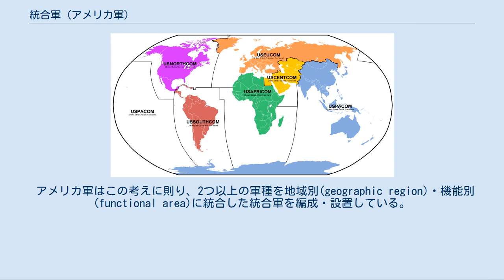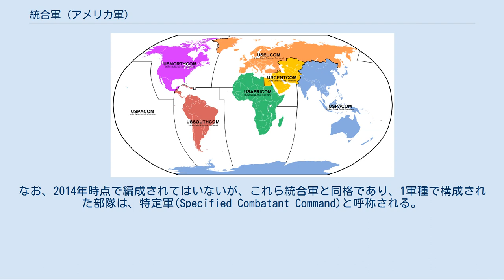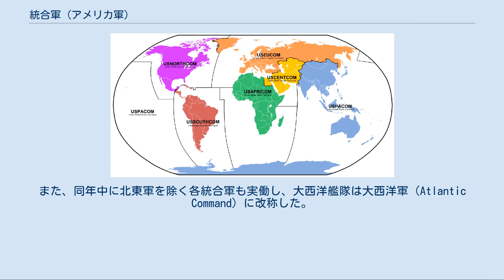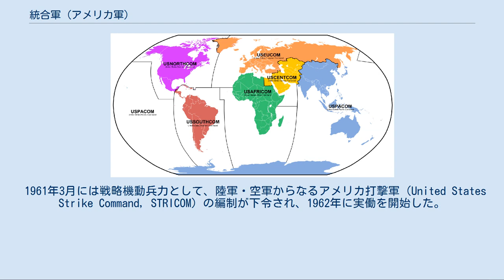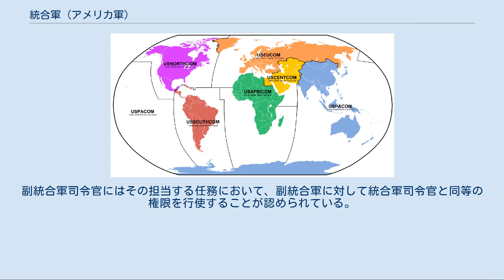統合軍 (アメリカ軍)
統合軍（とうごうぐん、英語: Unified Combatant Command: UCC）とは2つ以上の軍種を地域または機能別に統合して指揮するためのアメリカ軍の部隊単位である。
 現代の軍隊においては、各軍種が高度・専門化してきている。
それと同時に、作戦行動の際には軍種によって指揮系統が分かれることは、作戦の阻害要因（縦割り）にもなり、軍種を超えた統合司令部を設置することが望ましいこととなっている。
 アメリカ軍はこの考えに則り、2つ以上の軍種を地域別(geographic region)・機能別(functional area)に統合した統合軍を編成・設置している。
編成の指示は、統合参謀本部議長の助言を得て、大統領が国防長官を通じて行う。
2014年時点では6つの地域別統合軍および3つの機能別統合軍がある。
なお、2014年時点で編成されてはいないが、これら統合軍と同格であり、1軍種で構成された部隊は、特定軍(Specified Combatant Command)と呼称される。
 作戦指揮については、大統領から国防長官を通じて、各統合軍司令官へと指示される。
統合参謀本部議長は、指揮命令の伝達や実行に際しての調整、統合軍の行動の監督等を行う。
 アメリカ軍は、第二次世界大戦中のヨーロッパ戦域で、統合司令部を組織していたが、太平洋戦域では陸軍系と海軍系の2つの指揮系統となっていた（空軍が発足したのは朝鮮戦争直前の1947年）。
 第二次世界大戦終結後に、ヨーロッパ戦域のような統合司令部を平時にも常設することを検討し、1946年12月に現在まで繋がる統合軍編制が承認されることとなった。
最初の統合軍は以下のような地域別統合軍であった。
 極東軍と太平洋軍が分かれているのは、日本占領任務に関する陸軍の主張が通ったことによる。
各統合軍司令部は、統合参謀本部（JCS）の指揮で作戦を行なうが、統合軍に割り当てられない部隊は、各軍種の長（陸軍参謀総長・海軍作戦部長・空軍/陸軍航空軍参謀総長）の指揮下にあり、戦略航空軍団（SAC）も統合軍に割り当てられなかった。
1947年の国防法は統合参謀本部（JCS）に法的な基盤を与え、戦略地域における統合指揮を行なうとされた。
また、同年中に北東軍を除く各統合軍も実働し、大西洋艦隊は大西洋軍（Atlantic Command）に改称した。
北東軍の実働については、カナダとの調整があり、1950年のこととなった。
なお北東軍は、実働から6年後の1956年には、大陸防空司令部（CONAD）の拡充に伴い、これに吸収・統合される形で廃止されている。
 1961年3月には戦略機動兵力として、陸軍・空軍からなるアメリカ打撃軍（United States Strike Command, STRICOM）の編制が下令され、1962年に実働を開始した。
また、1963年にはカリブ軍がアメリカ南方軍（United States Southern Command, SOUTHCOM）に改編されている。
1972年には打撃軍がアメリカ即応軍に改編され、さらに1983年にアメリカ中央軍となった。
このほか、1975年にアラスカ軍が廃止され、1985年には宇宙防衛を担当するアメリカ宇宙軍が編制されている。
 統合軍に最も大きな変化があったのは1986年のゴールドウォーター＝ニコルズ法制定である。
それまで、統合軍編制はなされていたものの、JCS権限の不足や各軍種の長の指揮・責任範囲、各軍種の対立などの問題により、統合作戦に支障が生じる場合があった。
ゴールドウォーター＝ニコルズ法により、作戦指揮系統が整理され、JCSや各軍種の長は作戦指揮系統より外され、JCSの補佐の下、大統領から国防長官を通じ、各統合軍司令官へ直接指揮を下す方式となった。
 この後も、アメリカ軍は統合軍編制を随時見直しており、1987年にはアメリカ特殊作戦軍とアメリカ輸送軍が新たに編成された。
1992年にはアメリカ戦略軍が編成、核攻撃作戦系統も整理された。
1999年には冷戦後の状況を踏まえ、大西洋軍を改編し、アメリカ統合戦力軍が設置された。
同時多発テロ事件後の2002年にはアメリカ合衆国本土防衛のため、アメリカ北方軍が置かれている。
その後、アメリカアフリカ軍が2008年より実働を開始している。
このように、近年は新たな統合軍の新設や改編が続いていたが、2011年には統合戦力軍が、国防費削減策の一環として設置から10年あ...